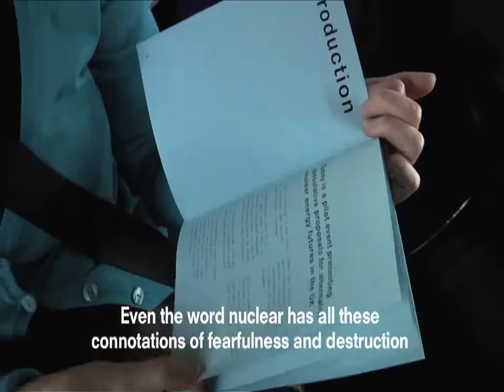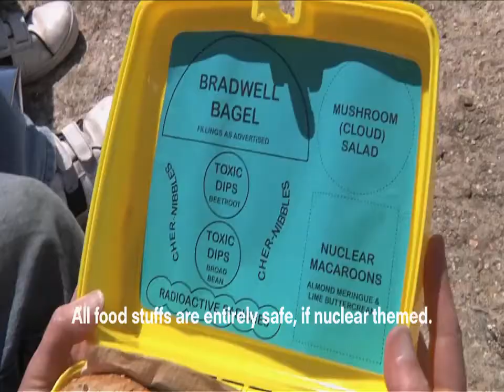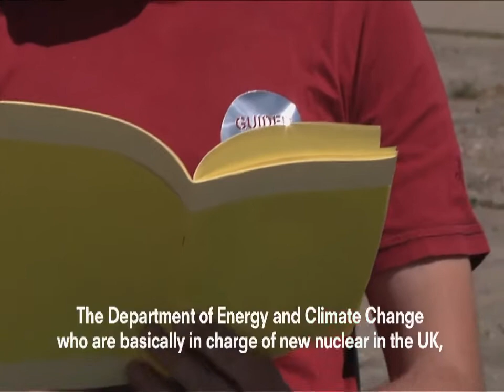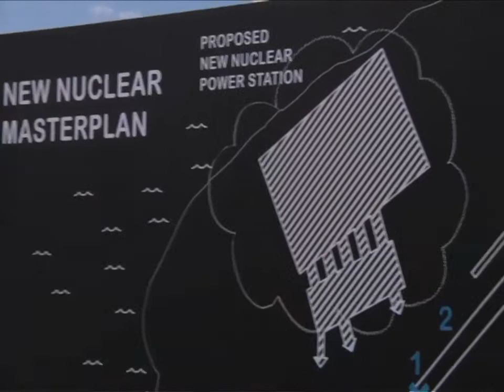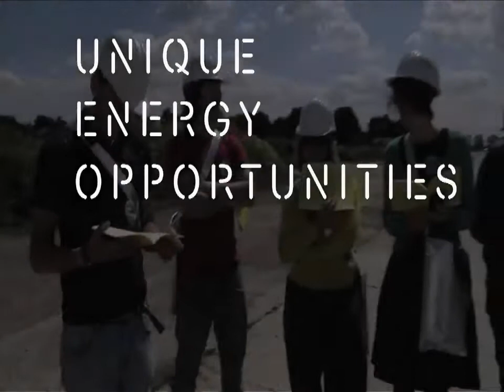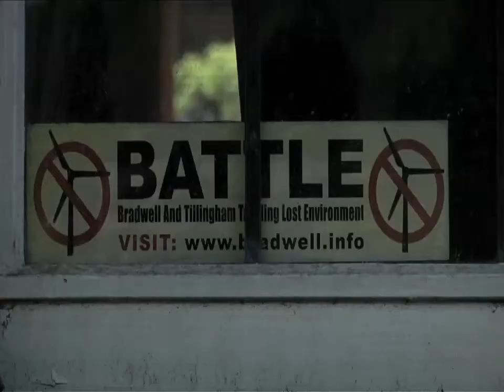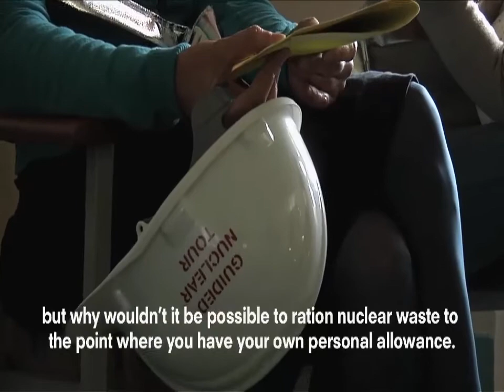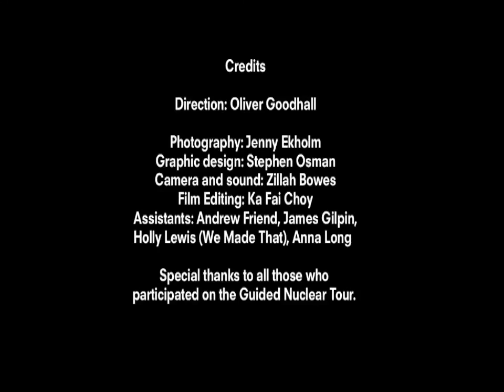Nuclear Energy Is Good: What Will It Take To Convince You?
"What would it take to convince you that nuclear is a good, viable solution to our energy needs?" Oliver Goodhall's submission to the 2010 Design Interactions, Royal College of Art [London, England].

Recorded: Bradwell-on-Sea, Essex
Video: Courtesy Vimeo